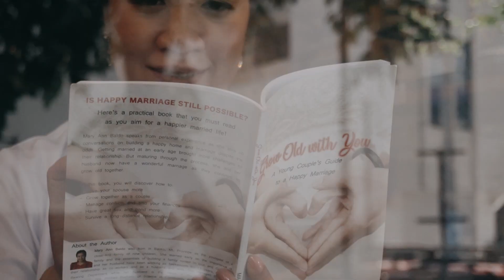04 25 23 Mark & Venus Save the date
FB PAGE: Permala Photography & Videography
Visit my fb page for more video/photos thank you!